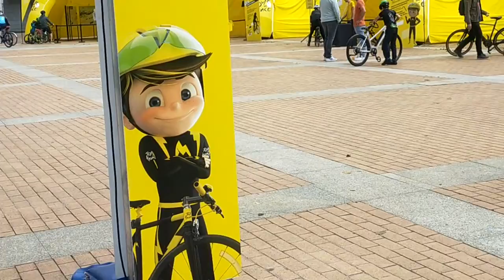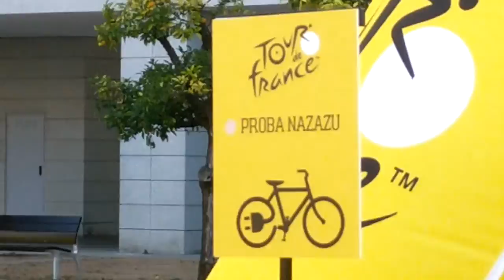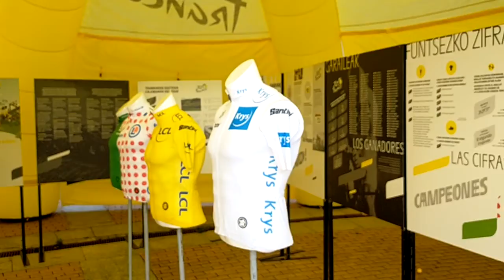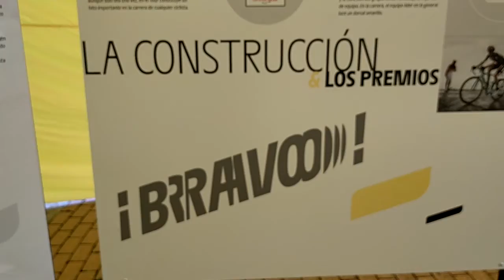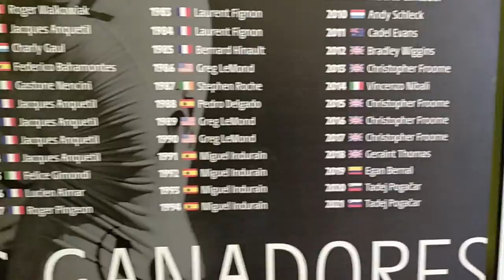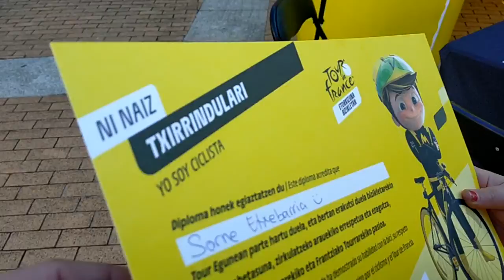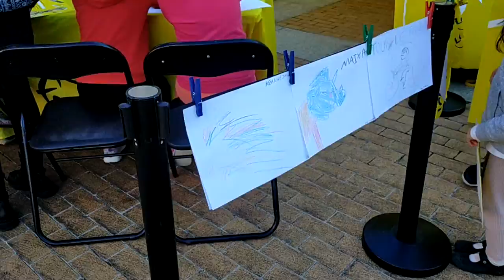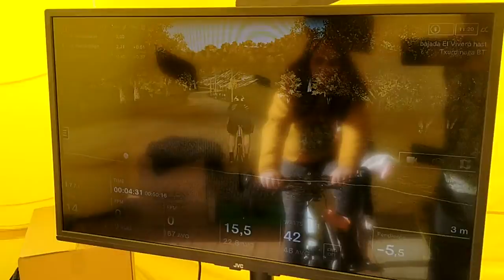tour eguna leioan!!tour de France